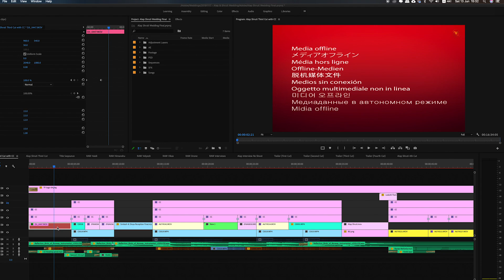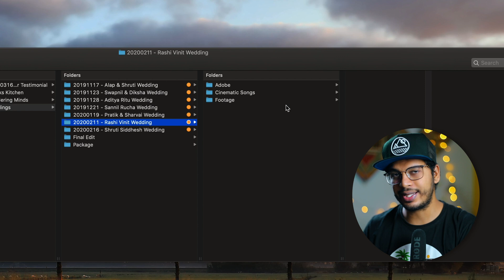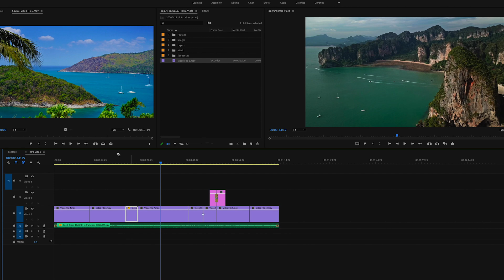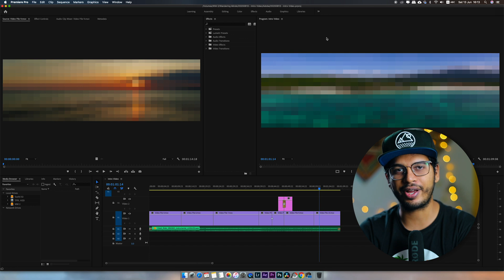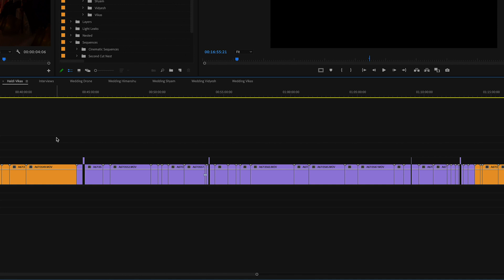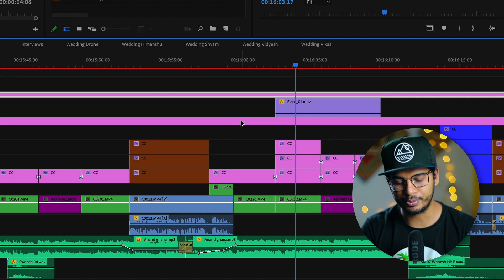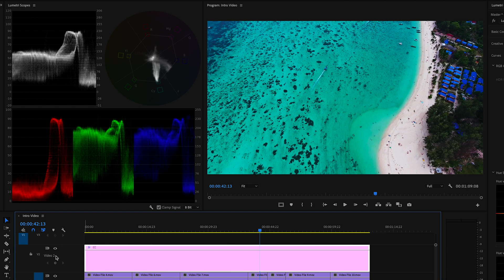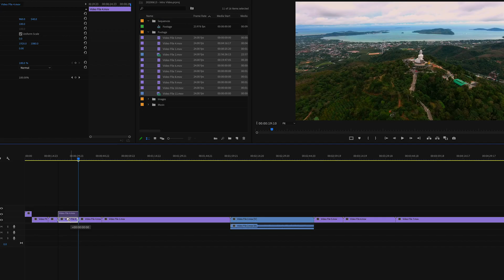8 Tips Every Video Editor Should Know | Tutorial from Beginner to Pro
Staying organised is very important for every video editor out there. In this video I share few of my secrets which you can follow for any editing software, be it Adobe Premiere Pro, FCP or Hit Film. If you follow these tips, your video editing will be hassle free and fast.

Cinematic Kit for Beginners under 75K

Cinematic Gear I use

Vlogging Setup

Tripod & Monopod

Camera Bag

Best Portable Light

Editing Laptop

Memeory Cards and Reader

Portable HDD for Back Up

Audio Gear